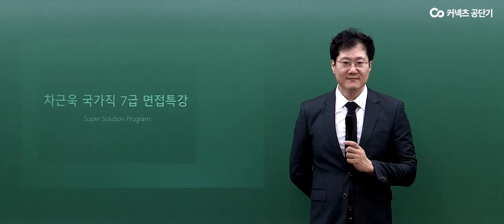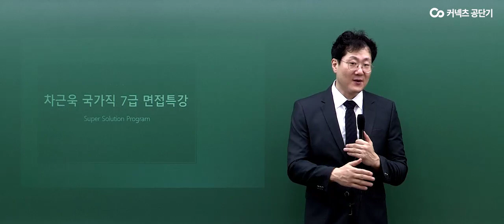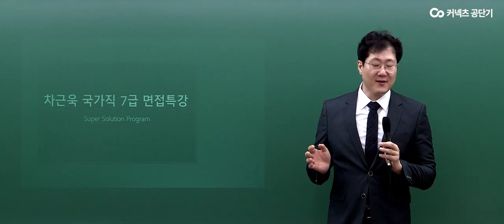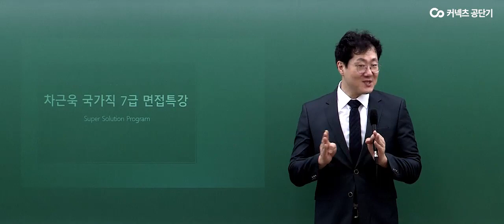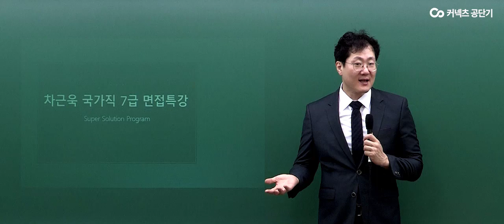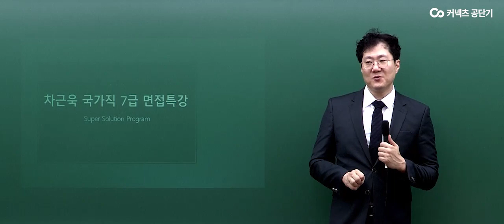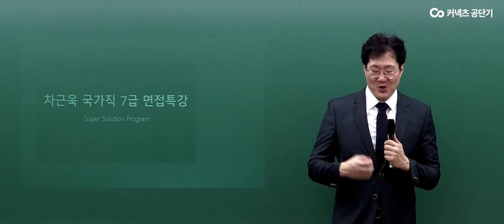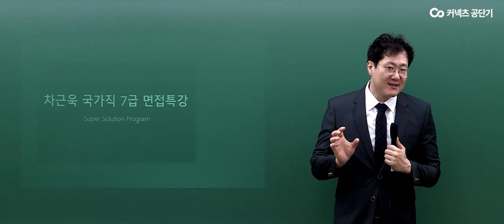[에스티유니타스 커넥츠 공단기] 차근욱 국가직 7급 면접특강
2019 국가직 7급 면접 밀착관리 차근욱!
진짜 나만의 이야기를 담아내는 훈련!